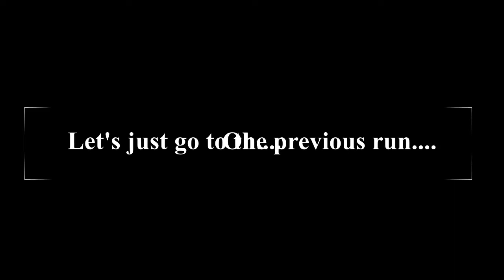Detain the Moon! | ROR2 Eclipse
I am always open for tips, so if you have any share them!
I hope you have as much fun watching it as I had when playing it.